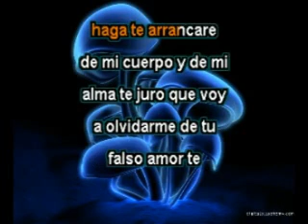Bronco .- Te olvidare (KARAOKE) DEMO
en venta o  intercambio, esta en formato mpg se puede quitar la voz en cualquier DVD